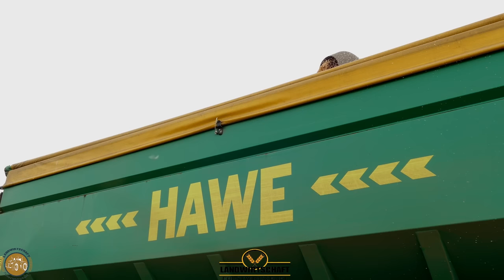16 Reihen Mais auf einmal der 12M Maispflücker im Einsatz 1400ha Körnermais LU Westhoff im Lohn 2023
Mais ist ein Sommergetreide. Die Aussaat erfolgt in Deutschland von Mitte April bis Anfang Mai, wenn der Boden warm genug und die Gefahr von Spätfrösten nicht mehr gegeben ist. Mais braucht zur Keimung und zum Feldaufgang eine gewisse Temperatur (Keimung 7–9 °C) und eine gewisse Wärmesumme für den Feldaufgang. Bei niedrigen Temperaturen wird der Keimling von Bodenpilzen befallen und verliert seine Triebkraft; lückige Maisbestände mit geringeren Erträgen sind die Folge. Andererseits führt späte Saat ebenfalls zu Ertragsminderungen, weil die Sonnenenergie des Sommers dann nicht voll ausgenutzt wird. Als Faustregel gilt in Deutschland: eine Aussaat nach dem 10. Mai resultiert in einem Prozent Minderertrag pro Tag Verspätung.

Mais wird in Reihen als Einzelkornsaat mit mechanischen oder pneumatischen Einzelkornsämaschinen gesät (österreichisch: gesetzt); die Bestandsdichte ist sorten- und regionsabhängig und beträgt im Durchschnitt etwa 10 (7,5–11) Pflanzen/m². Der Reihenabstand beträgt etwa 75 Zentimeter, der Säabstand etwa 10 bis 20 Zentimeter.

Die Ernte des Silomaises, normalerweise durch Feldhäcksler, findet in Deutschland Mitte September bis Anfang Oktober statt (der optimale Erntetermin liegt bei etwa 30 % Trockensubstanz der Gesamtpflanze). Körnermais wird in klimatisch bevorzugten Gebieten ab Ende September bis Ende November geerntet. Trotzdem liegt der Feuchtigkeitsgehalt der Körner mit etwa 25–35 % noch so hoch, dass eine entsprechende Trocknung notwendig ist. Haltbar sind Einzelkörner mit max. 16 % Feuchtigkeit; werden ganze Kolben in durchlüfteten Drahtgittersilos eingelagert, so darf die Feuchtigkeit etwas höher sein. Der Hektarertrag von Körnermais liegt bei der Ernte zwischen 80 und 120 dt/ha. Körnermais kann heute mit Mähdreschern geerntet werden, wobei ein spezielles Schneidewerk (siehe Maisschneidwerke) die Kolben von den Stängeln trennt und die Kolben direkt vom Mähdrescher gedroschen werden können.

Mein Equipment
*DJ Phantom 4 Pro Plus
*Panasonic 1500
*Lumix FZ 2000
*GoPro Hero10
*GoPro Hero 7
*IPhone 13

🔸Sonstige Fakten: – Aufnahme Zeit: ca. 1 Tag(e)  Bearbeitungszeit: ca 16 h

Bearbeitungsprogramm:
Video: Movavi Video Editor Plus 2022